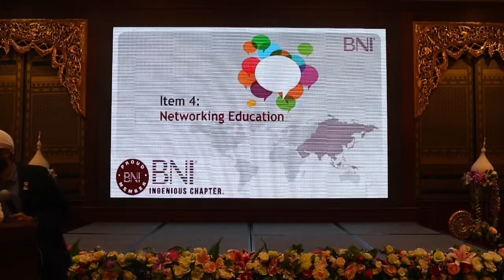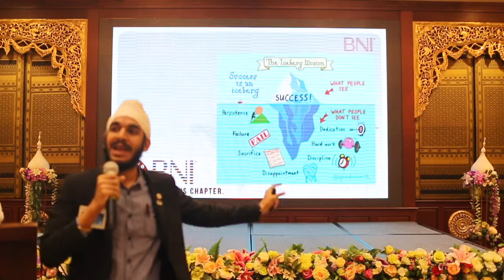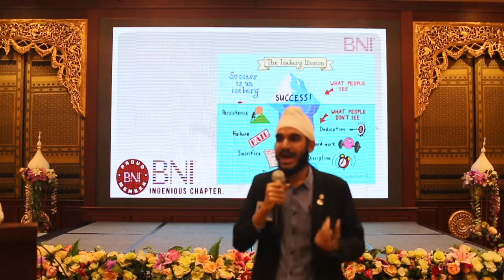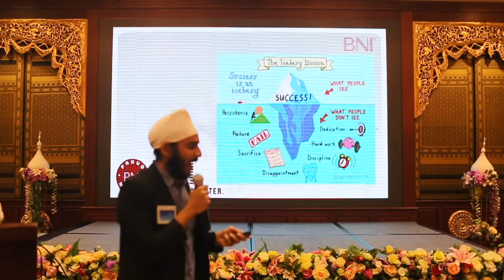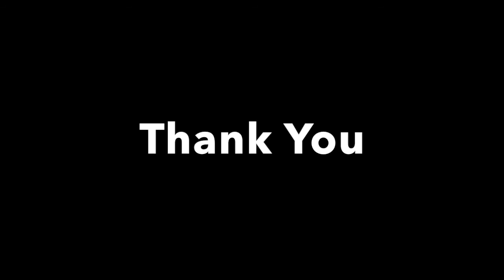BNI Ingenious Chapter : ช่วงให้ความรู้กับ NEC 19 ม ค 2017